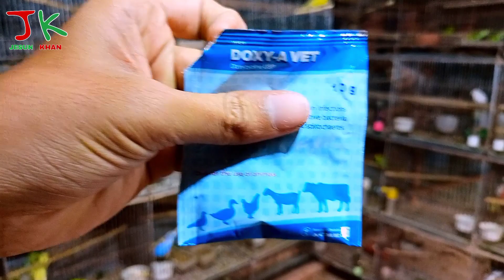I am doing everything to save the birds 🐦 এই শীতে পাখি সুস্থ রাখতে আমি যা যা করছি।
শীতে অনেক পাখির যত্ন নিতে হয়।
অন্য সময় থেকে শীতকালে পাখি বেশি মারা যায়।
আমাদের ভিডিও প্রতিদিন ফলো করলে অবশ্যই আপনার পাখির সুস্থ থাকবে।
ভালোবাসার বাকিগুলা শীতে যত্ন নি।
কোন বিষয়ের ভিডিও পেতে যাচ্ছেন অবশ্য কমেন্ট করুন